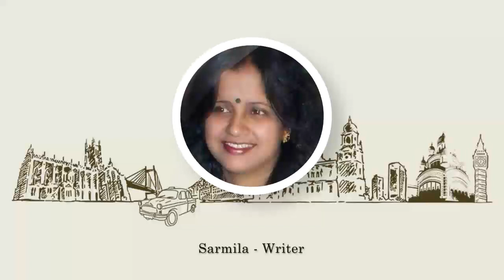Soumitra Chattopadhyay (সৌমিত্র চট্টোপাধ্যায়) | ft. Sarmila & Aparna | Pronomi Tomay | Jashn Manao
বিশিষ্ট অভিনেতা, কবি, প্রাবন্ধিক, নাট্যকার, নাট্য পরিচালক সৌমিত্র চট্টোপাধ্যায়ের জন্মদিনে জশ্ন মানাও বাংলা ইন্টারনেট রেডিও’র “প্রণমি তোমায়” অনুষ্ঠানে তাঁর প্রতি আমাদের শ্রদ্ধার্ঘ্য জানাবো । শুনবো এরকম একজন  multi-dimensional বা versatile অভিনেতা, যাঁকে কিনা শ্রেষ্ঠ বাঙালি icon-দের মধ্যে অন্যতম বলে মনে করা হয়, তাঁর জীবনের নানা অকথিত গল্প । বাঙালির আবেগমথিত বিনোদন প্রেমকে স্পর্শ করা এই বিশিষ্ট মানুষের জীবনের নানা উল্লেখযোগ্য ঘটনা নিয়েই আমাদের আজকের উপস্থাপনা।

Writer: Sarmila
Narrator: Aparna
Quality Analyst: Debanjana
Editor: Ramen
Director & Producer: Indrajit